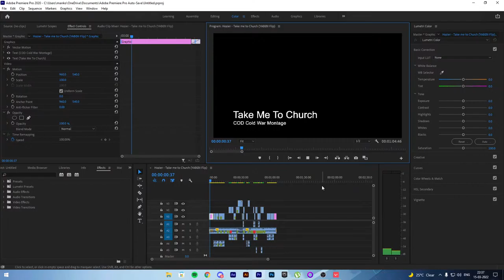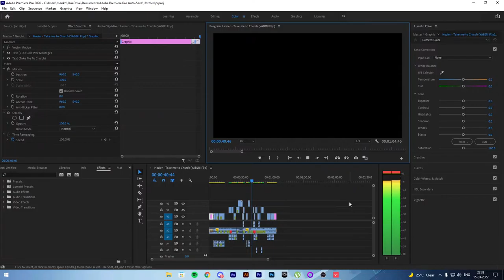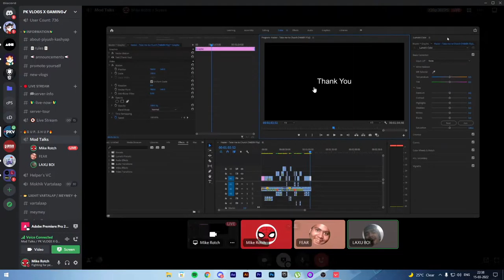This is a Title